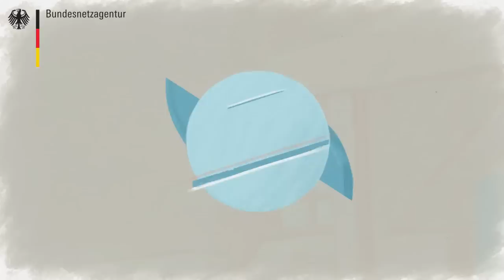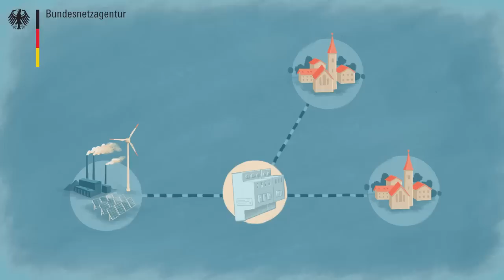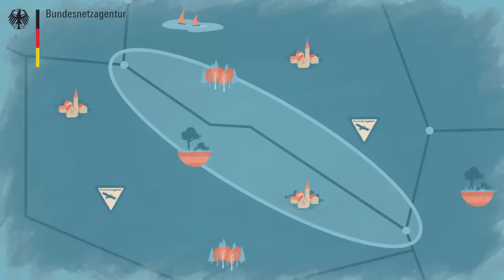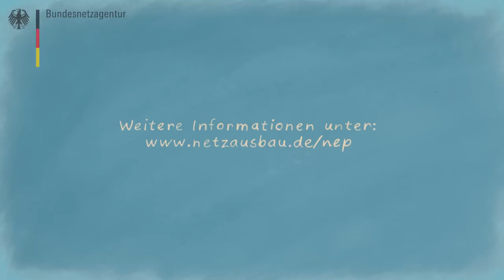Netzentwicklungsplan – Welches Stromnetz braucht Deutschland?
Was ist der Netzentwicklungsplan? Warum brauchen wir überhaupt neue Leitungen? Und wie werden die Windparks an unser Stromnetz angeschlossen? Der Netzentwicklungsplan ist der zweite von den fünf Schritten zum Netzausbau.